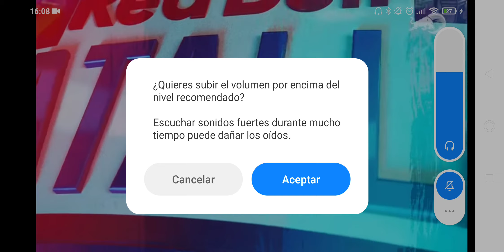red bull batallas de rap